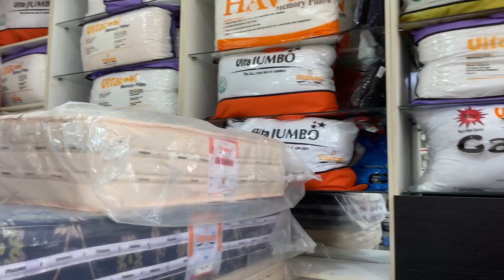So much has happened | Apartment Updates & Slowly packing up.